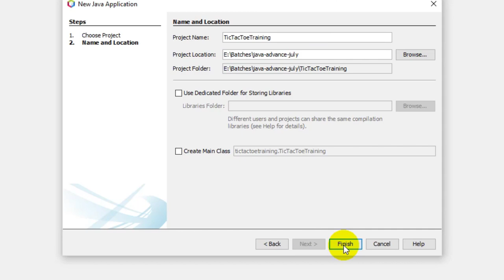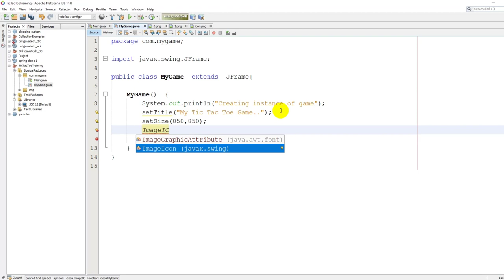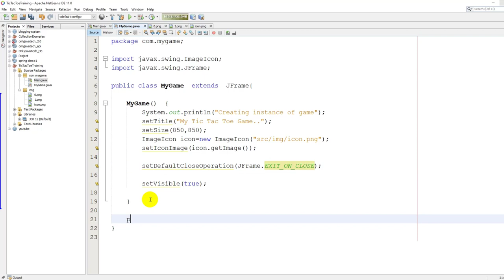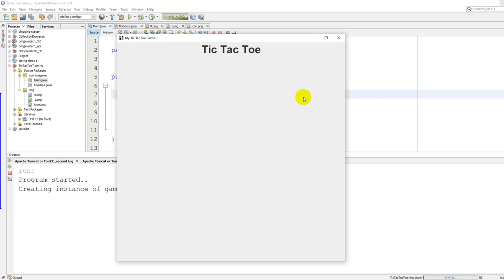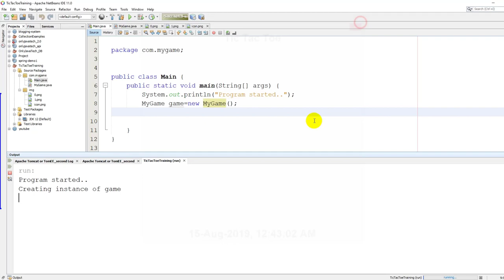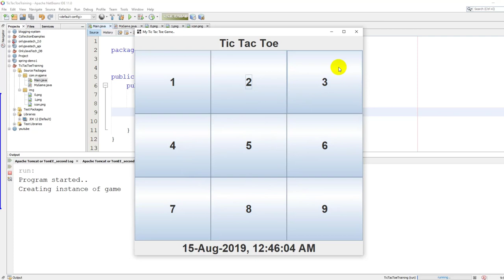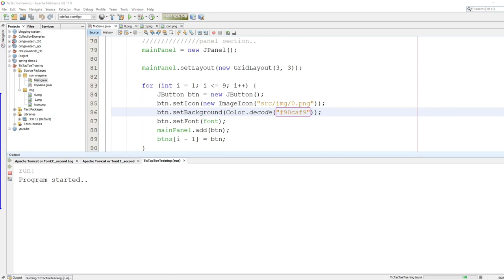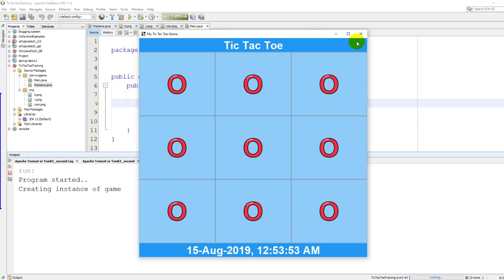Part 1 - Tic Tac Toe Training | Creating GUI | How to create TicTacToe Game using java (HINDI)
In this tutorial we will learn how to create TIC TAC TOE GUI using java swing technology.
Its very easy to create gui part of this game.